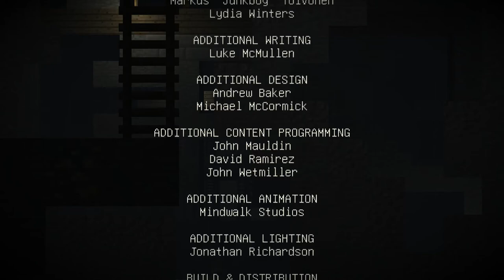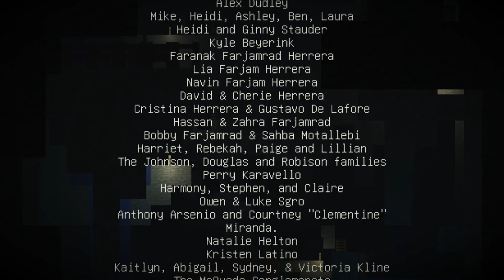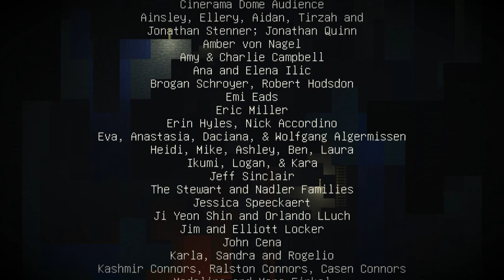Minecraft: Story Mode - Season №1 Episode №4 (rus)